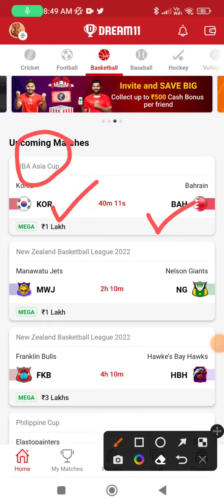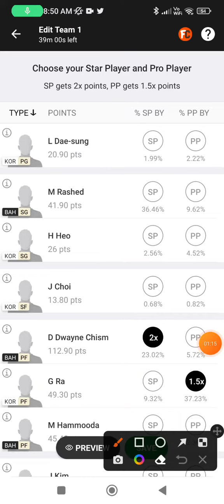KOR VS BAH TEAM || KOR VS BAH DREAM11 TEAM || FIBA ASIA CUP BASKETBALL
kor VS bah FIBA ASIA CUP BASKETBALL
kor VS bah kor VS bah GRAND LEGUE
kor VS bah DREAM11 GRANDLEGUE

RohitDHitman_Dream11
RohitDHitman_Dream11
RohitDHitman_Dream11